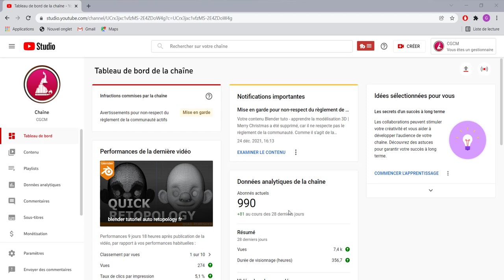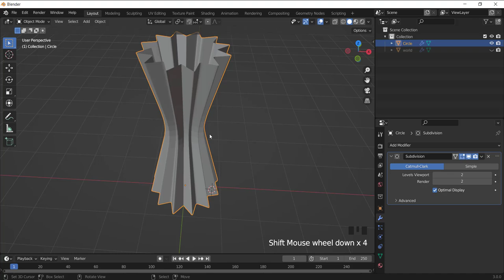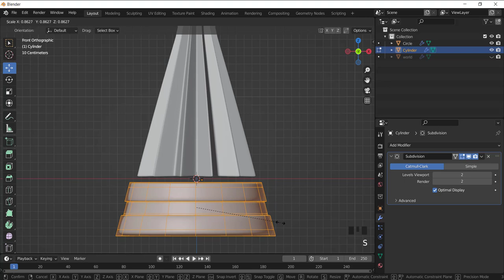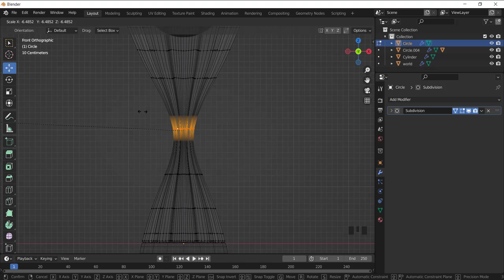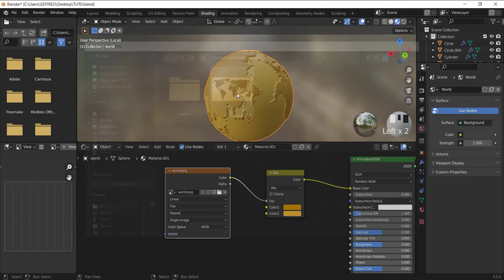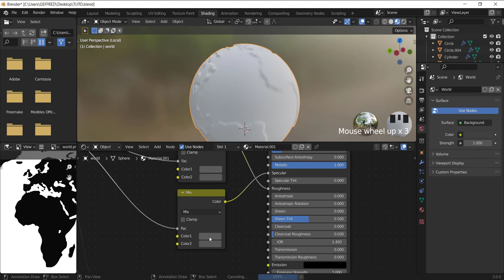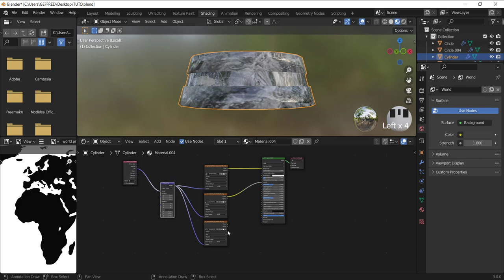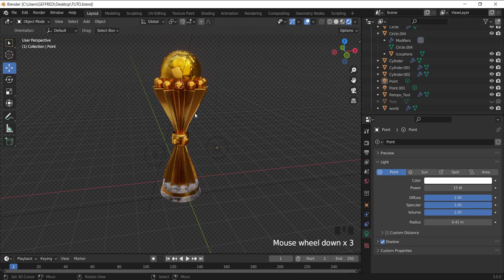blender 3.0 tutorial make trophée can 2022 fr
Hello ci joint:
introduction: 00:10
début du tuto(modélisation): 01:05
shading: 31:50
config rendu: 54:40
Merci pour votre attention...